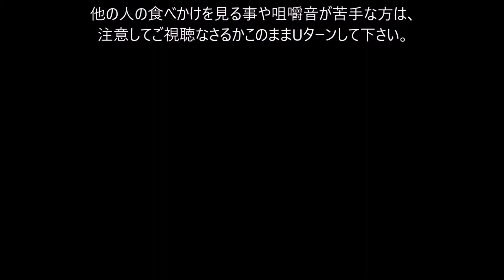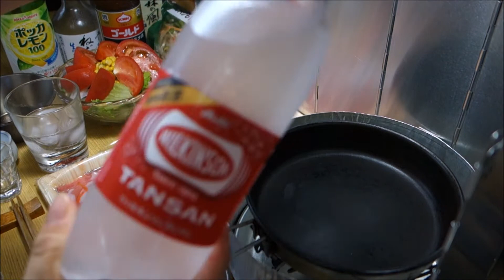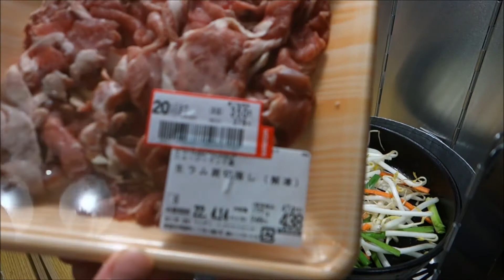【宅飲み動画】ジンギスカン 味自慢さけずし紅さけ入り【昨日の晩酌】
この日は冷凍庫の中の物を少し消化してしまいたくて、
ラム肉で「ジンギスカン」と「味自慢さけずし紅さけ入り」で早めの晩酌しにして見ました。